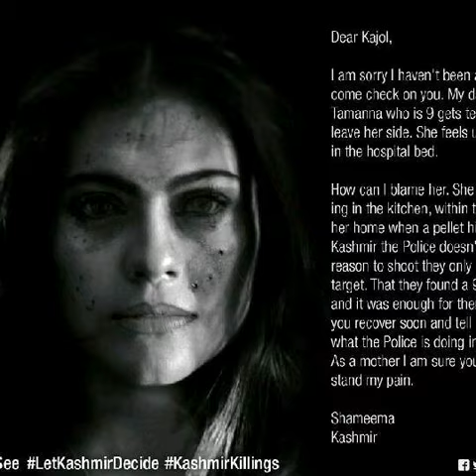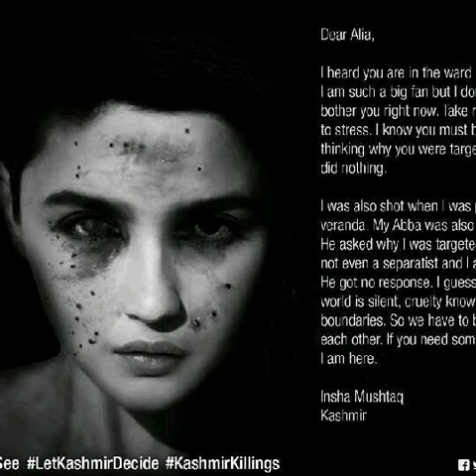You Will Look Like This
What if you were victim?
mark zuckerberg, aishwarya rai, narendra modi, hrithik roshan, saif ali khan, mehbooba mufti, shahrukh khan, amitabh bachchan, sonia gandhi, virat kohli, alia bhatt, Kajol,